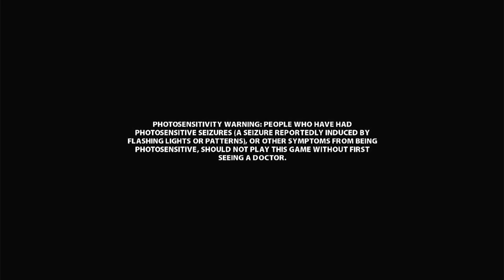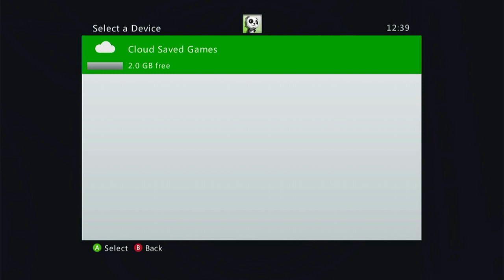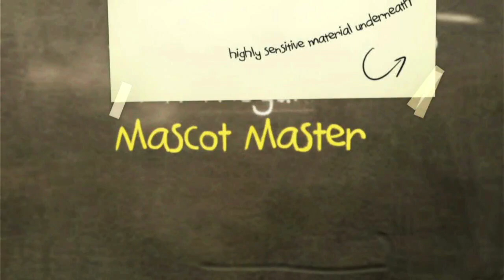I'm a THEME PARK manager!! (Thrillville: Off The Rails #1)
We run a theme park in Thrillville: OTR on Xbox Series X|S (via Xbox 360 backwards compatibility).